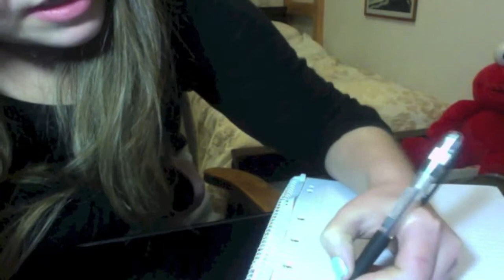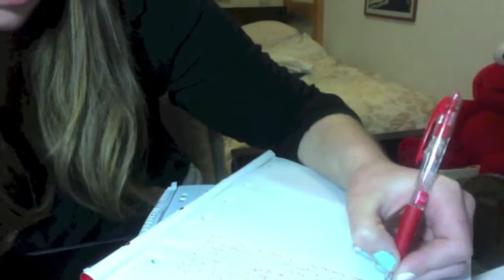Getting Handsy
Getting Handsy: Project One for Stories from my Friends.

I started to think about hands and what they did and how we used them and then got into Kenneth Goldsmith

Poem used: A Hand by Jane Hirshfeld
Tracks: The Clapping Song - Shirley Ellis
              The Flight of Lulu - Possimiste